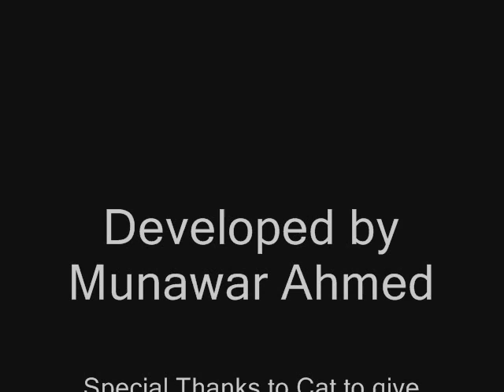Special thanks to Cat to give some time to me :) Cat at home at Night 13 July 2009 Lahore, Pakistan